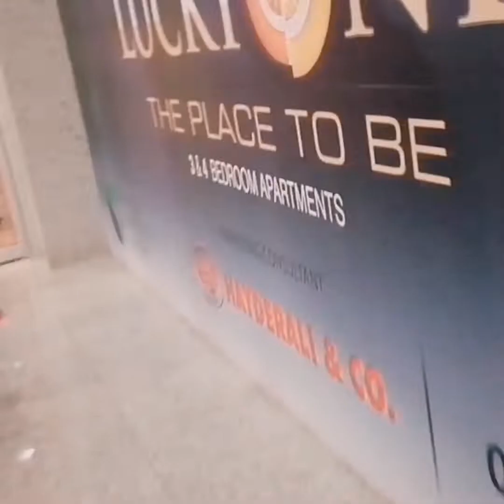Manahil birthday party || grand birthday party ||2nd birthday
Assalam o alikum guy's how are you guys.

Manahil grand birthday party birthday party 2nd birthday celebration birthday party family dinner.

My instagarm please follow my instagarm

syedaanumyasir my tiktok account

syedaanumyasir my snack account

Birthday party family dinner